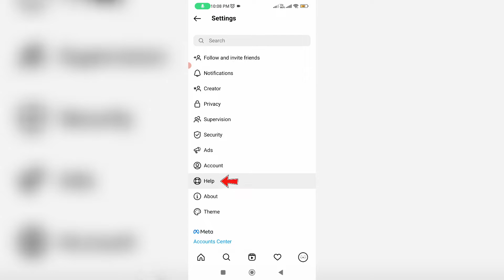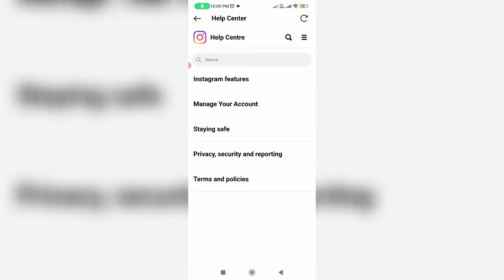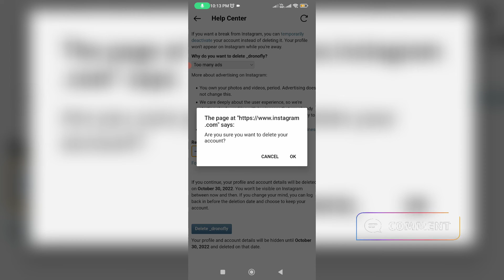How to delete instagram account permanently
This tutorial is about how to delete instagram account permanently without password or how to remove your insta account.

If you use multiple instagram account or second one,same way you can follow this trick.

Here i show the steps by using my xiaomi mi 11i 4g android mobile and which is have a operating system of miui 13 new version.

At same time this solution works for all android phone models like samsung,oppo,poco,realme,oneplus,vivo and ios based iphone and ipad devices.

But if you using chrome browser in pc,some setting location may be different.

Always use 2023 released new update of insta app on your device.

At same time if your facebook account is linked with instagram,it won't affect it.

If you temporarily deactivate your profile,you can activate again or create new account.

How to deactivate instagram account immediately after reactivating :

1.One of my subscriber ask to me,how to remove instagram account permanently without password and email?.

2.And there is possible to remove my account by without logging in.

3.So my answer is this is very simple,but before going to do this process just use recovery method to backup your insta chat history and reels video.

4.And then open your instagram mobile app and don't forget to login your account.

5.After you sign in your account and goto your profile section.

6.And press that horizontal three lines icon and goto "Settings".

7.Now you can click to access Help - Help Center.

8.Here you can press that horizontal three lines icon and goto "Manage Your Account".

9.So next you can click to access this link "Delete Your Account".

10.And they ask for the valid reason,so just select any one of them.

11.And also put your password,and finally click to delete it.

12.But this process may takes upto 30 days.

13.So there is no possible to delete your account by without waiting 30 days.